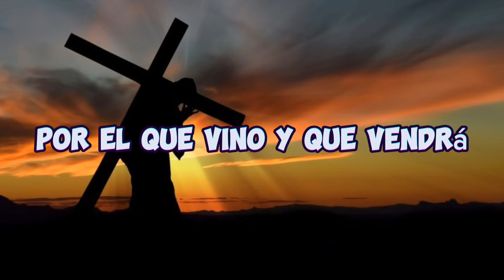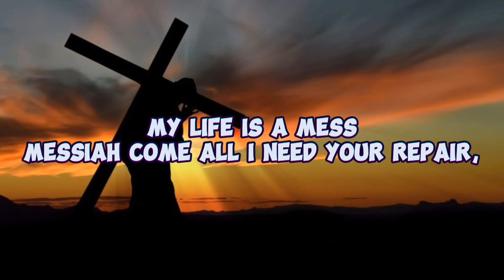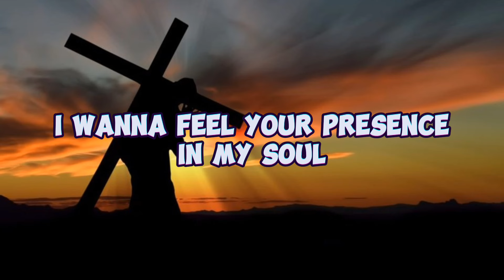TerryBee542_Mesias Ven_visual_lyrics_Drill_ProdBy_Gospelwills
Sounds engineered by @gospelwills

I do everything in the love of God
And I thank Gospelwill for allowing me use this
 Drill gospel all the way

® KID'S FROM 542